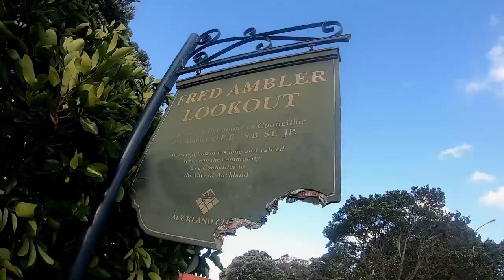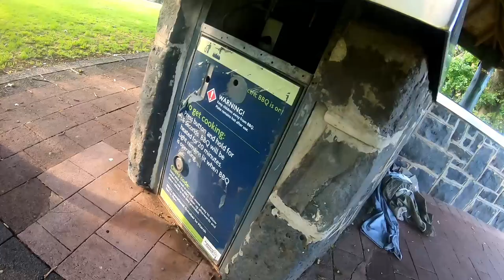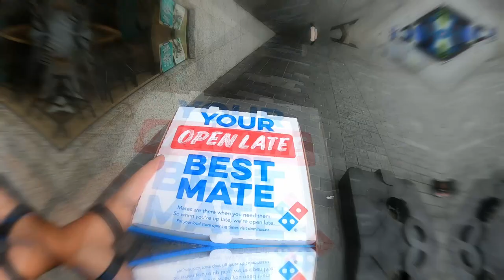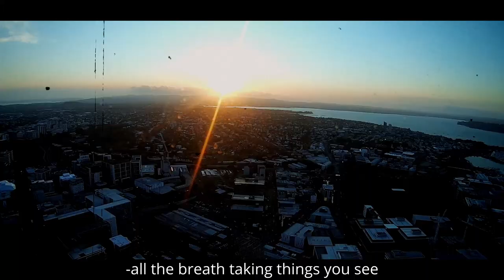Don't want to leave || Vlogg18 *Special ending*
This video is for my friends on planet Earth, you'll understand if you watch the ending.

Also I have a goal for 2019. To reach 100 subscribers.

I have already reached my goals in geting started and doing my best to update and entertain you guys but geting over 100 would be sweet.

Mabye next year I start doing this in English?